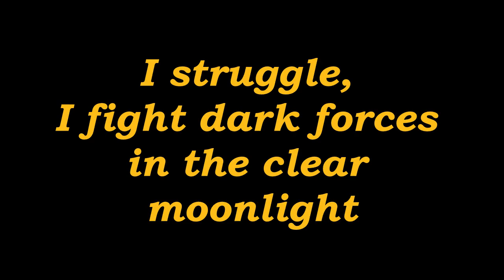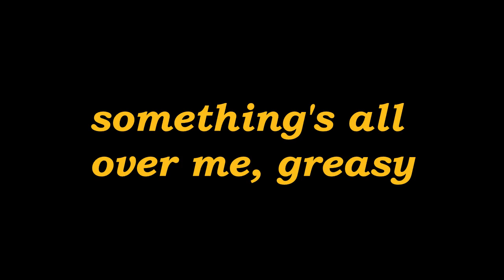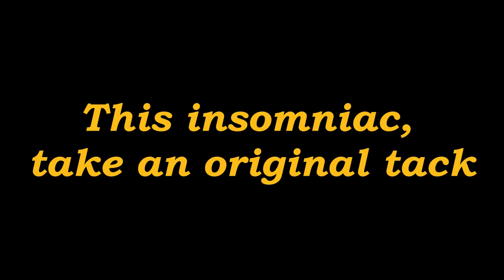Faithless - Insomnia /lyrics video/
Az inszomnia pszichológiailag diagnosztizálható, kóros álmatlanság.
Típusai:
az elalvás zavarai
átalvási zavar (felborult bioritmus)
korai ébredés